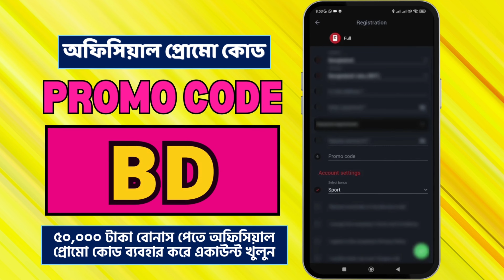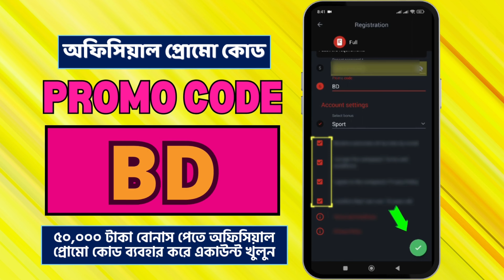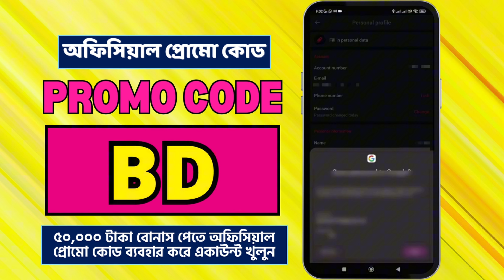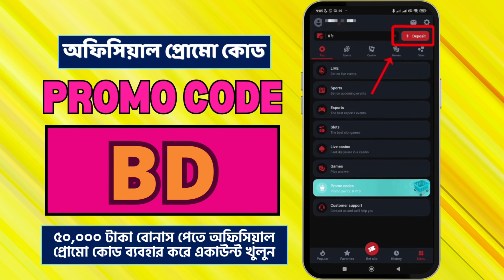megapari | megapari promo code| megapari account opening| megapari account registration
Megapari Official  Promo Code - BD
Use this official Promo code and get a 230%  VIP Bonus  !!

megapari
megapari promo code
megapari account opening
megapari account registration
megapari promo code 2024
megapari promo code IPL
megapari promocode
megapari registration
megapari app download
Megapari Promo Code
megapari new account
megapari promo code for  BD
megapari bangladesh
megapari account kivbhe khulbo
how to create megapari account
Megapari promo
megapari account registration
megapari account create
megapari accoount verification
megapari account
megapari bangladesh
megaapri new account 2024
megapari official promo code
megapari official
megapari bangladesh
megapari app
megapari app link
megapari app download